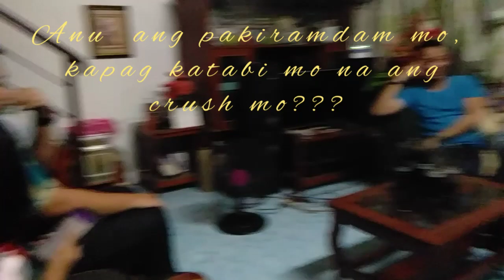Thanksgiving ni Engr. Añora(2018)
Tapok2x kay mga bag-o silang pasar sa CE Board Exam